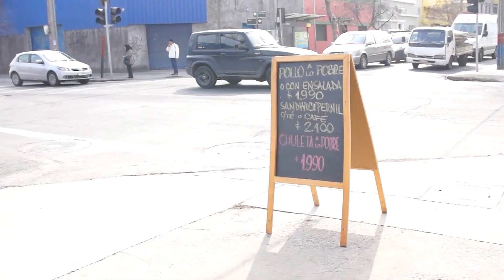Riko al Paso, local Arturo Prat con Ñuble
Local de comida rápida a la venta. $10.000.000